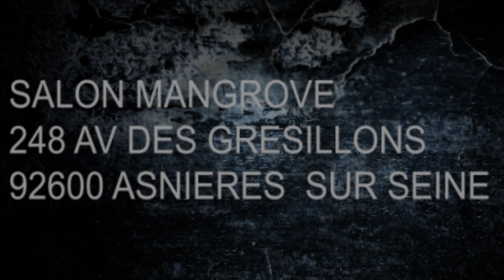TEASER MANGROVE 06 JUIN 2013 ESY KENNENGA by pascalus